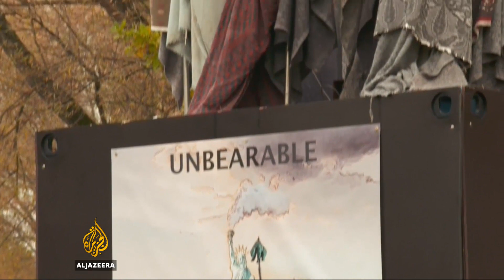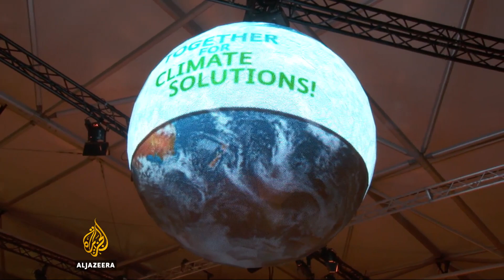Bonn: Paris Agreement will go on despite US withdrawal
Many in Bonn are predictably unhappy with President Trump’s decision to withdraw the US from the Paris Agreement. But, in spite of that, there is a concerted effort from world leaders and leaders of the US economy to keep working to tackle climate change.

There was much speculation before the start of the latest climate conference in Germany that the promised US pullout of the Paris Agreement may derail the process.

On the contrary, it appears to have galvanised efforts to lessen the effects of global warming.

World leaders and representatives of some $6.2 trillion of the US economy come together to declare their determination to keep fighting climate change and abandon dirty fuels.

Al Jazeera’s Nick Clark reports from Bonn, Germany.